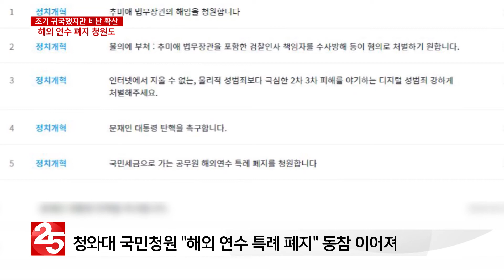일부 귀국했지만…해외 연수 비난 확산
충남 시·군의회 의장들이 유럽으로 해외 연수를 간 것을 두고 비난 여론이 확산되고 있습니다. 의장 일부가 조기 귀국하긴 했지만 신종 코로나가 확산되고 있는 상황에서 적절하지 못했다는 건데요. 매년 되풀이되는 해외연수 논란에 연수를 폐지해야한다는 청와대 청원까지 등장했습니다.